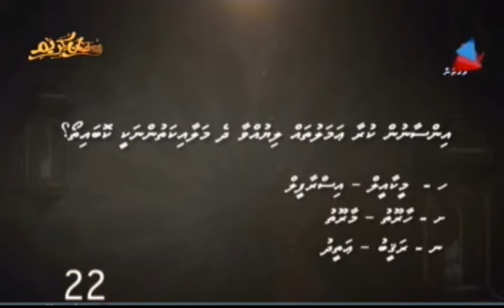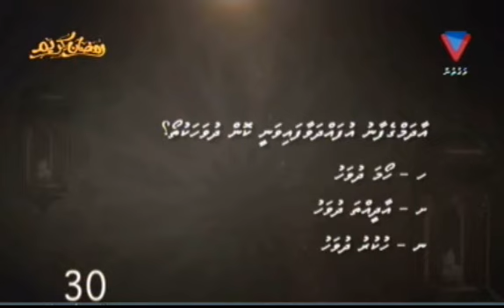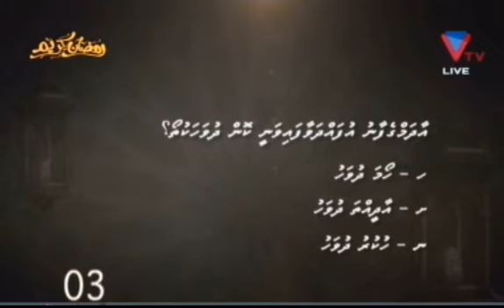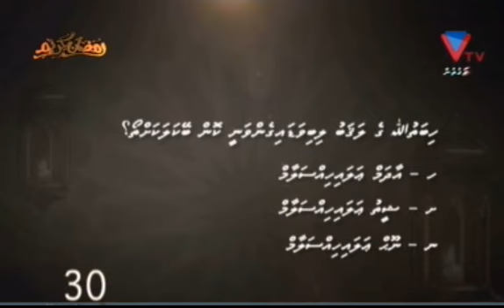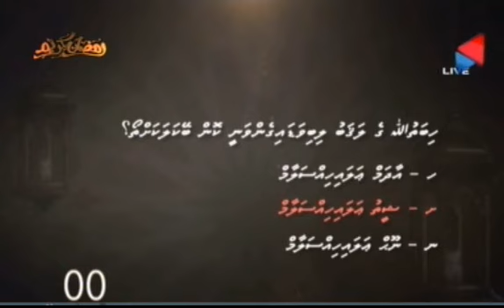Assalaamu Alaikum 20/25 (2017/1438)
Live Program,
presenter: Ibrahim Rameez (iibbey)
Live On: VTV and VFM
Ramazan Special 1438